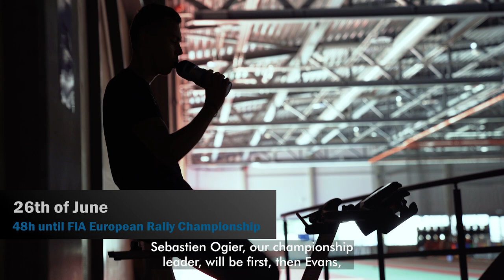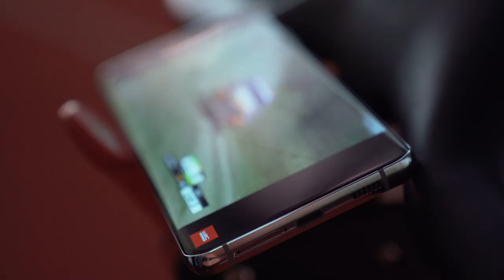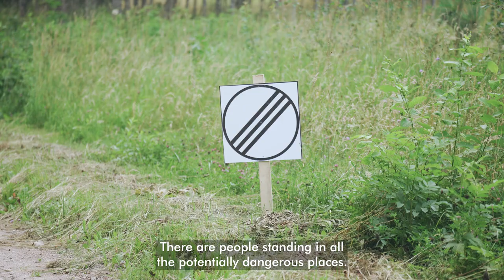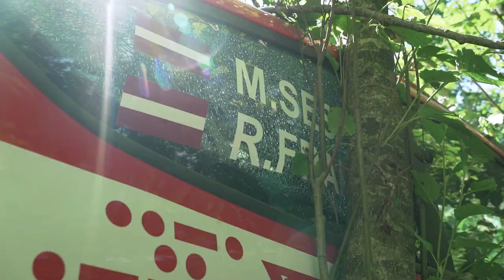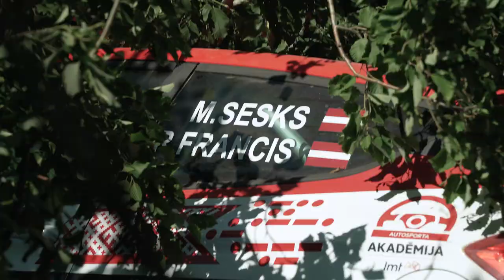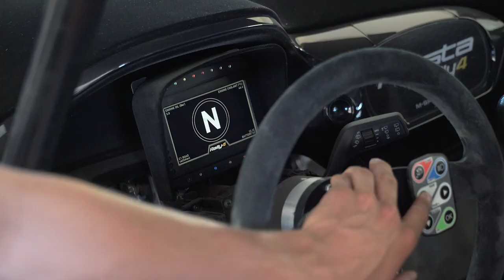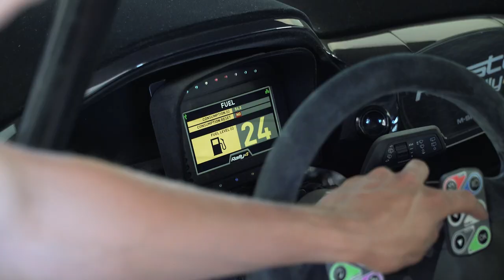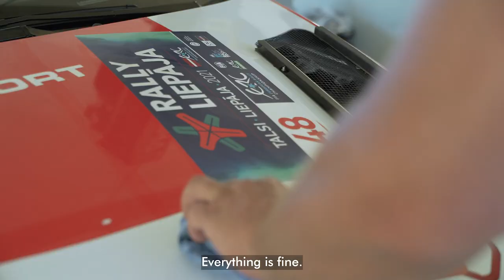JUNIOR - TV Series of the the 2021 Junior WRC season of Mārtiņš Sesks | Episode 01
Mārtiņš Sesks is a Latvian rally driver competing in the Junior WRC. JUNIOR is a story about his time both behind the well and his days outside of the car put in an 8 episode TV series.

In the first episode Martiņš is competing in the FIA Rally Championship which happens in his hometown - LIEPĀJA.
Unexpected events turns his hometown rally upside down.

Directed by: Matiss Spaile
Produced by: Martins Sesks Rally & SteveSpencer.tv
Supported by: Samsung & M-Sport Poland & WRC+